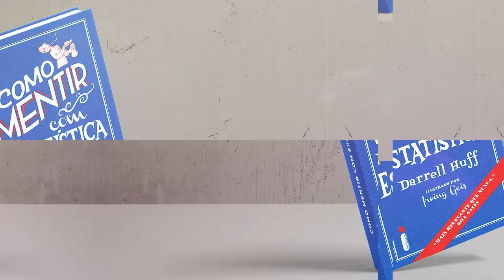Capítulo 8 - Post Hoc Volta à Cena | Como Mentir com Estatística